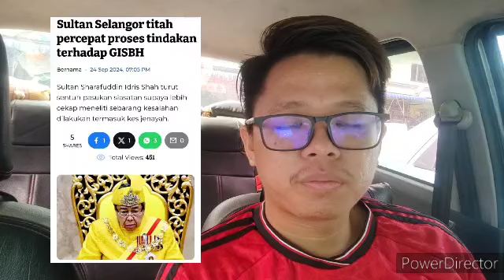TITAH SULTAN MENGEJUTKAN MUHYIDDIN DAN MAHATHIR